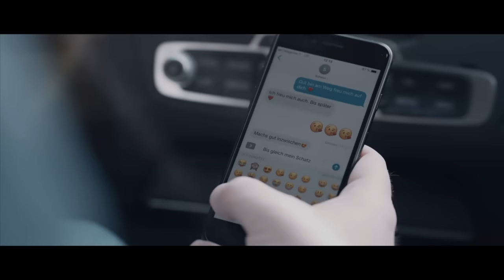Melissa Naschenweng - Schutzengerl (Offizielles Video)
Hier ist das neue Video von MELISSA NASCHENWENG zu „Schutzengerl“.

Verlag: Lambauer Entertainment

Video produziert von Anna Molander

"Mein Herz schlägt Schlager" - Playlist mit den aktuellsten Schlager Hits und Oldies